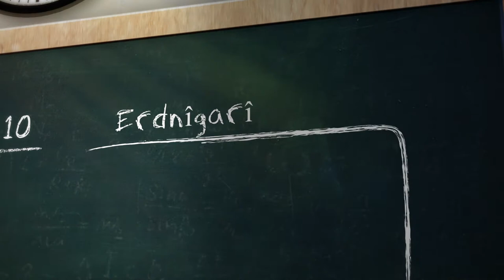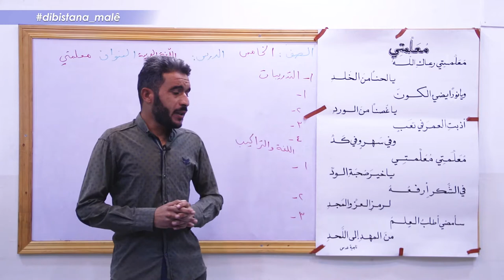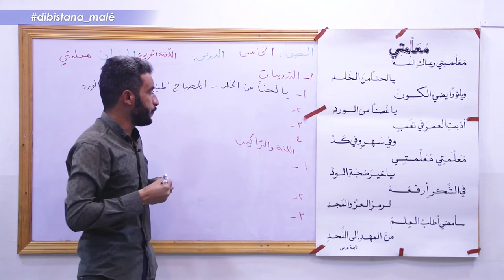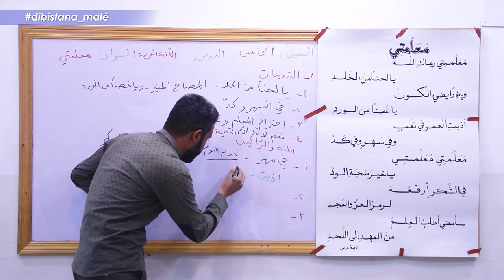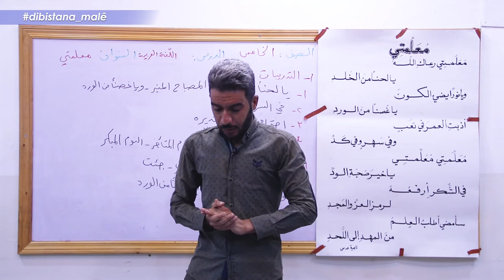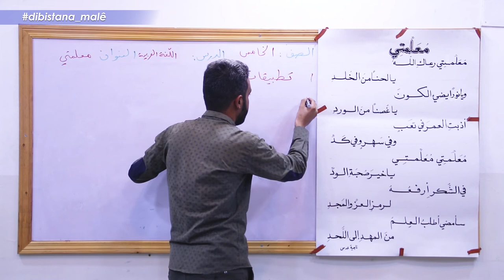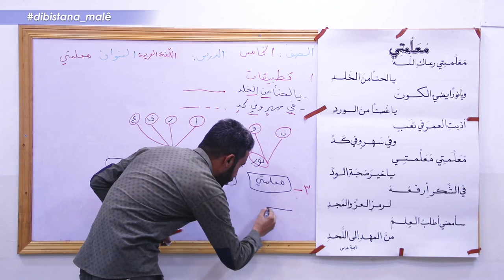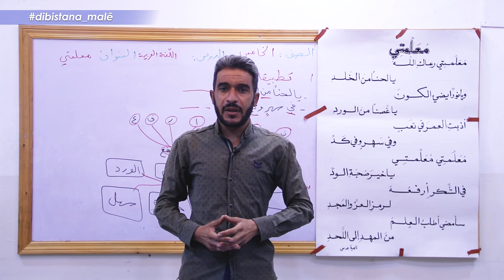Refa 5 Erebî _ Beşa1 معلمتي